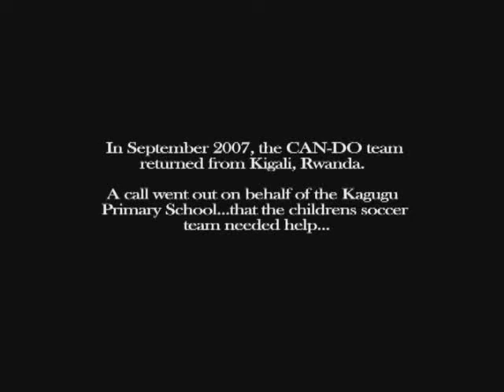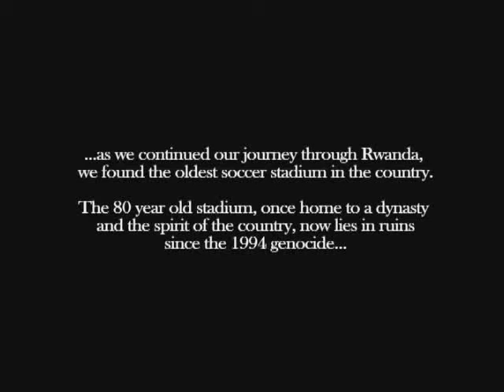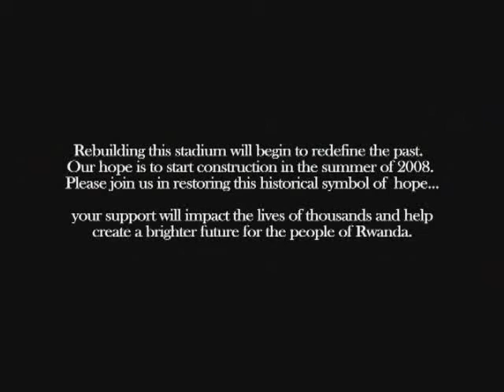CAN-DO Returns To Rwanda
After CAN-DOs advanced assessment of the Kagugu School and study of the Rwandan education system, the CAN-DO Team returned to the US on September 28 th, 2007 with confidence in the progress made and partnerships established for our Education Revitalization Project. We had the honor of meeting with key officials and community leaders including the Minister of Education, Jeanne D'Arc Mujawamariya, and together coordinated the strategic plan to ensure the success of the program.